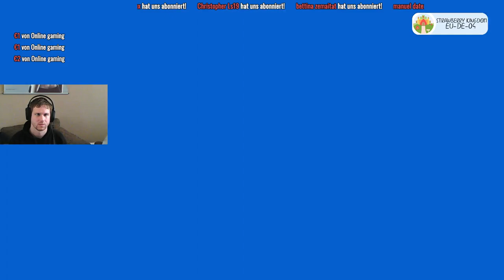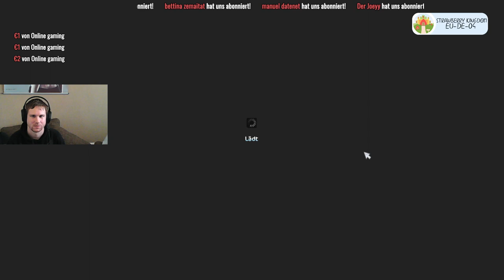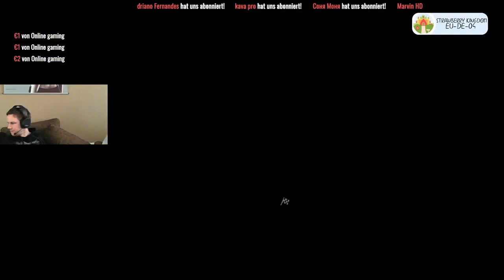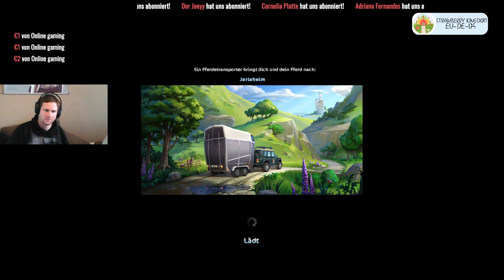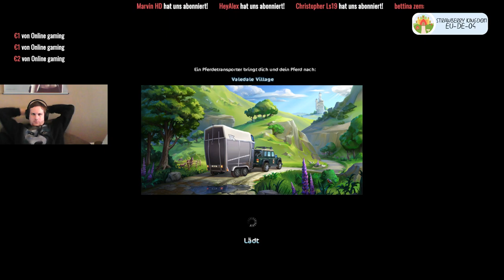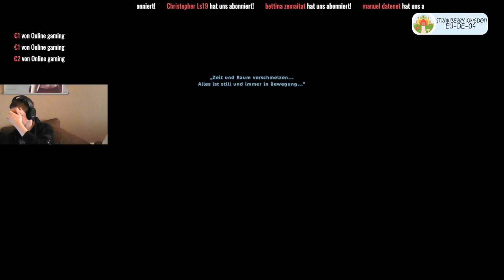Das Halloween-Update - Star Stable [SSO]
Postfach-Adresse:

Klarsichtfolie
Postfach 10 01 21
16501 Oranienburg